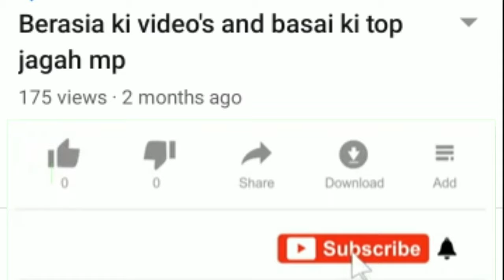Mera bhai tu meri jaan hai basai berasia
Director: Mr. Gaurav kushwah😜😜😜
Indirect: Mr. Gaurav kushwah😋😋😗
Editors: Mr. Gaurav kushwah😊😊😊
Me
😜😜 Mr. Aanad kushwah☺☺☺
Roll: Raj kushwah👌🖖🖖
Roll:Rohit kushwah☺😜
Roll:mohan kushwah☺😜🖖
Roll :anuj kushwah☺😜🌅
Roll: Sachin kushwah🤜😜🌅🤣

Videos edit karne ke liye sampark kare

WhatsApp number